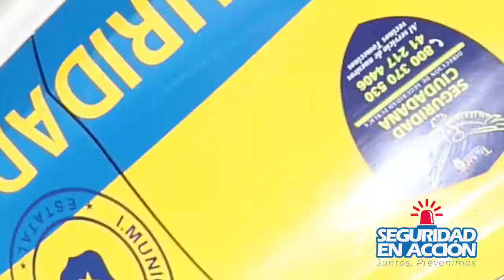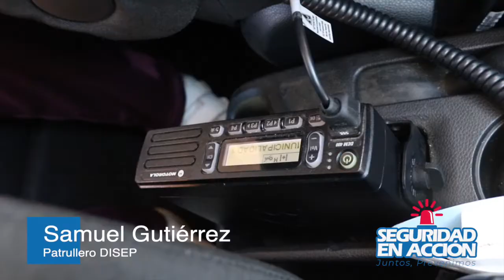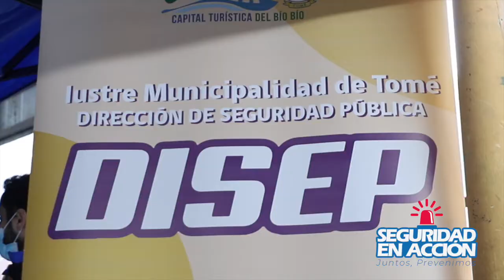SEGURIDAD EN ACCIÓN | Patrullaje móvil en terreno. Cap.2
Anaís (Escuela San Carlitos) y Phillips (Escuela Gabriela Mistral) hacen un recorrido en terreno con la patrulla móvil de Seguridad Pública Municipal.

Programa original de Gvisión, canal de la escuela Gabriela Mistral de Tomé
Coordinación: Dirección de Seguridad Pública . Producción Jazmine Agurto

Guión y Dirección: Francisca Merino Rodríguez
Cámaras: Makarena Hernández Araya y Miguel Bustamante Nova
Montaje: Rodrigo Pérez Bencini
Logo: Eitel Saavedra Díaz